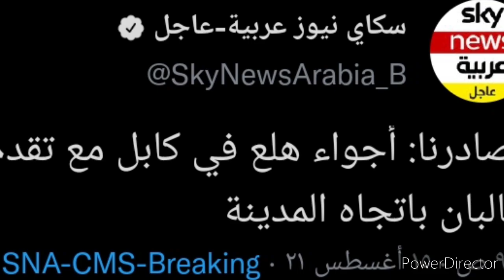ميشال حايك يصيب مجددا بما توقعه عن طالبان.. برأيكم هل هي صدفه؟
ميشال_حايك يصيب مجددا بما توقعه عن